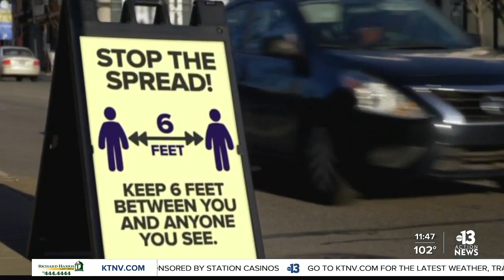Baldness may be a new coronavirus risk factor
A new possible factor that could predict more severe COVID-19 cases. There may be a link between male baldness and risk for the coronavirus.